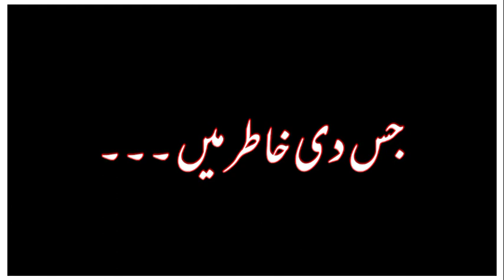Raja Hassan Poetry || Matlab Parast Yar || Broken Friendship Poetry || Friends Poetry